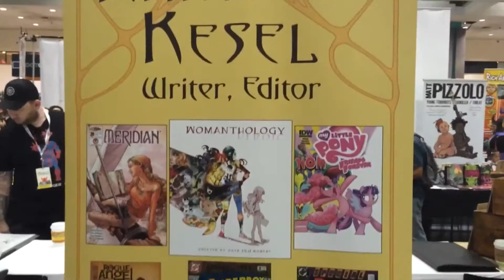Barbara Randall Kesel at Comikaze 2015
Billy The Kid talk to Barbara Kesel about writing and editing comic books for DC Comics, Marvel Comics, Crossgen, Image Comics and Dark Horse Comics; as well as goes into female comic book characters.